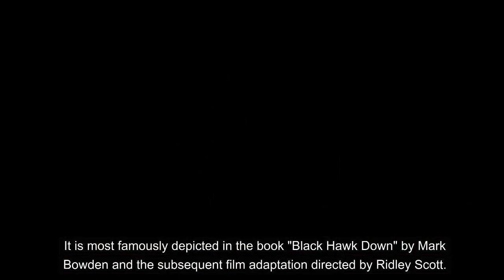Black Hawk Down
Black Hawk Down: The Untold Story of Operation Gothic Serpent. Operation Gothic Serpent was a United States military operation conducted in Somalia with the goal of capturing warlord Mohamed Farrah Aidid.